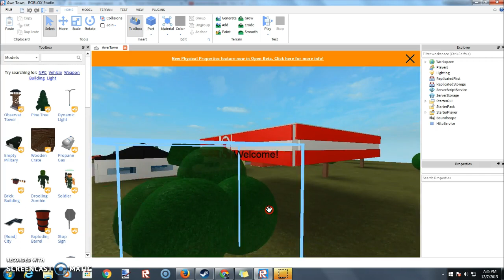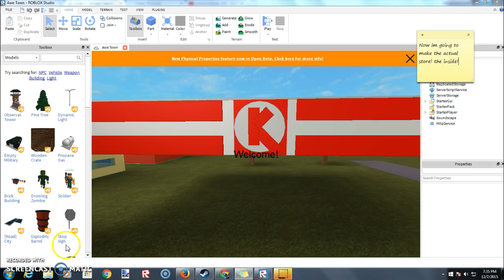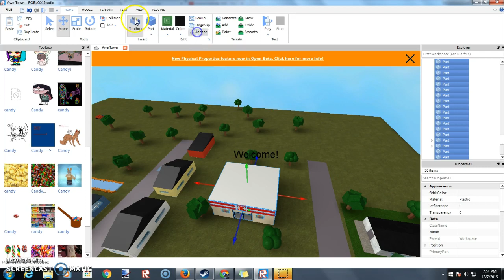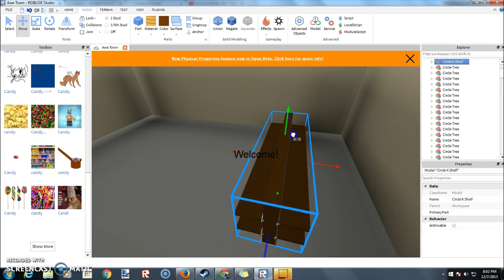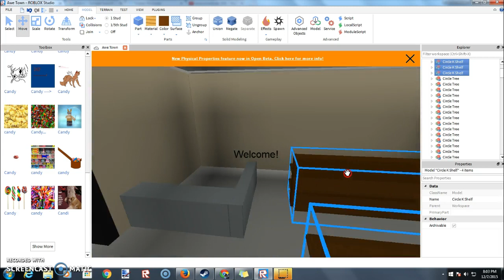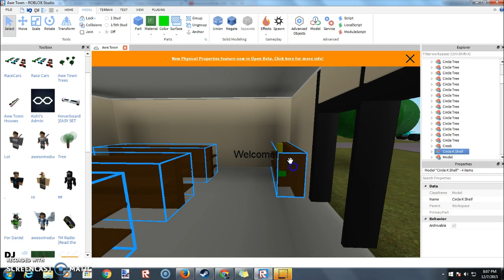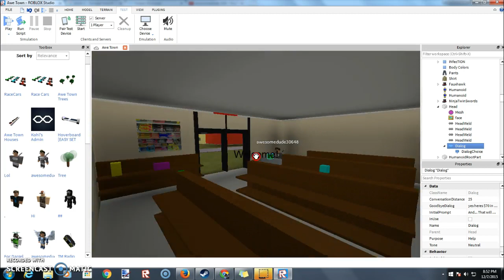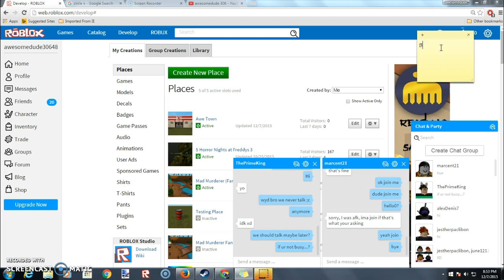Making Circle K part 2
didnt take more then 2 hours but it only took me long cuz my friend came and we talked for like 1 hour so yeah.